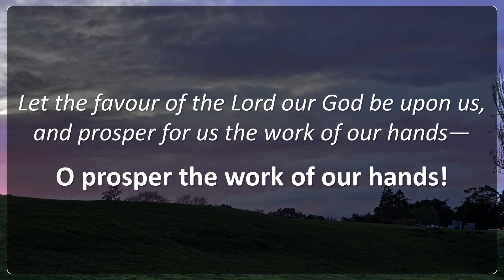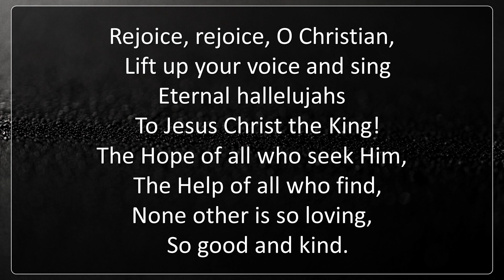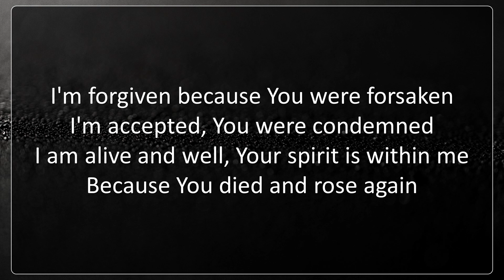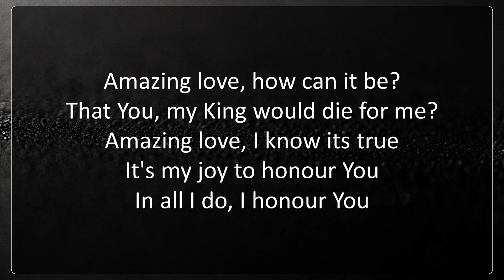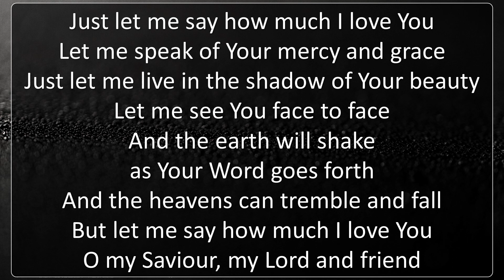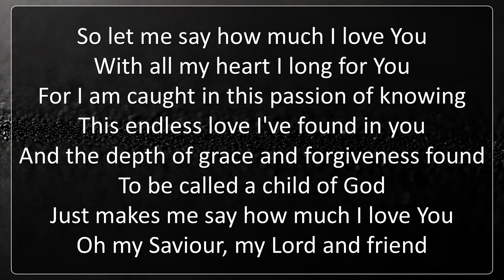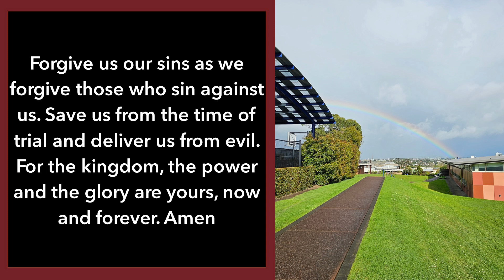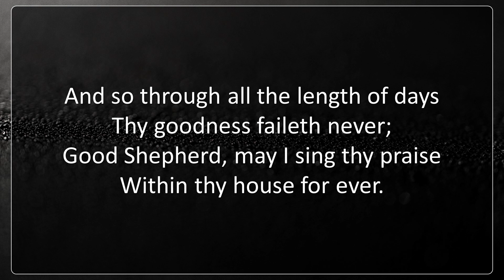Creating Loves Deeply - Full Service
Jesus says, ‘Love your Other as you love yourself. It is as important as loving God with all your heart and soul and mind.’ When we create with love and the desire to do the best we can, no matter what it is we are creating, we are giving glory and honour to our Creator.
1 Thessalonians 2:1-8 and Matthew 22:34-40